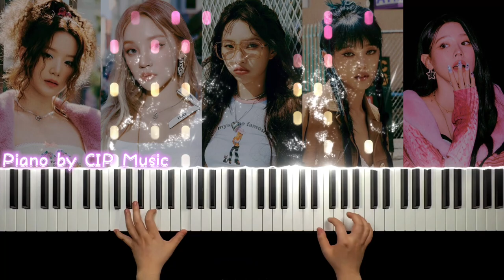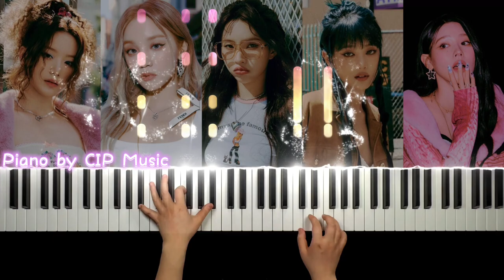(G)I-DLE ‘Allergy’ Piano Cover | CIP Music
Note: 3 different versions are included, click 'file list' to choose the one you want.